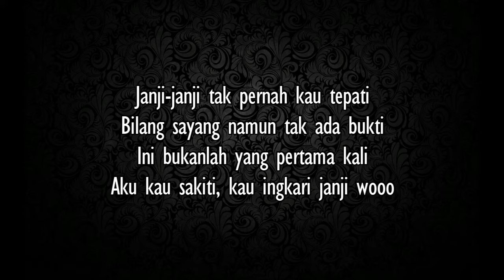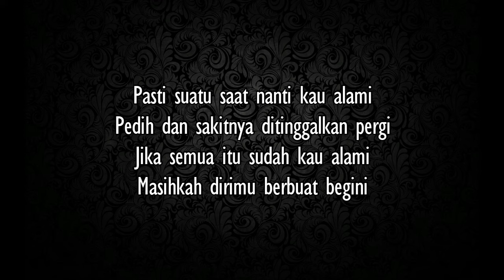Gamma - Aku Kau Sakiti (lirik)